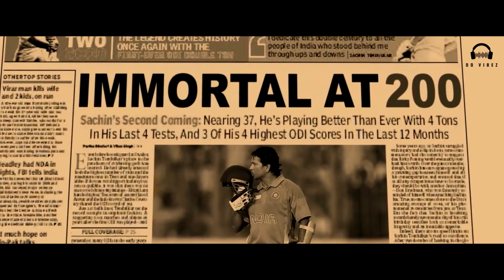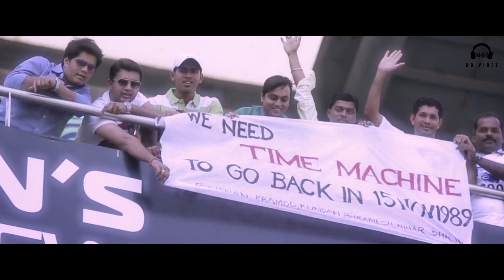HBD Sachin | Once upon a time | G.O.A.T | God of Cricket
Sachin Ramesh Tendulkar, AO born 24 April 1973) is an Indian former international cricketer who captained the Indian national team. He is regarded as one of the greatest batsmen in the history of cricket.[4] He is the all-time highest run-scorer in both ODI and Test cricket with more than 18,000 runs and 15,000 runs, respectively.[5] He also holds the record for receiving the most man-of-the-match awards in international cricket.